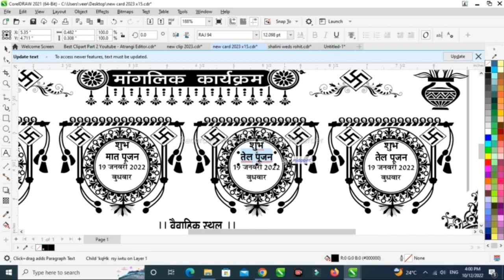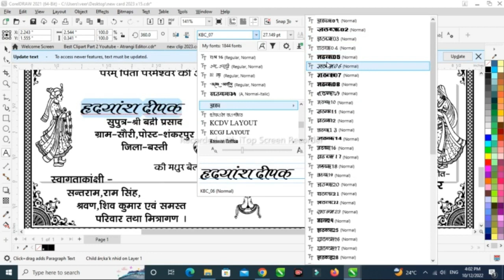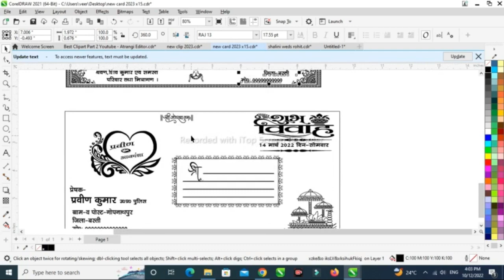Hindu Shadi Card Cdr File Download || Fancy Wedding Card 2022-23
Hi
नमस्कार दोस्तों!
इस चैनल पर आपका बहुत-बहुत स्वागत है। दोस्तों इस चैनल पर आप ग्राफ़िक्स डिज़ाइन और फोटो एडिटिंग से जुड़े टिप्स और ट्रिक्स जान सकते हैं!